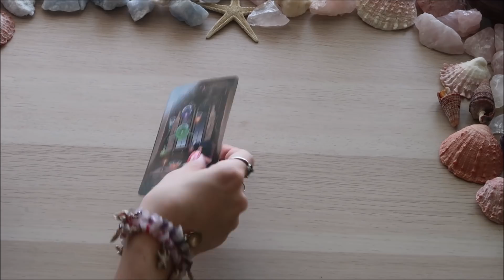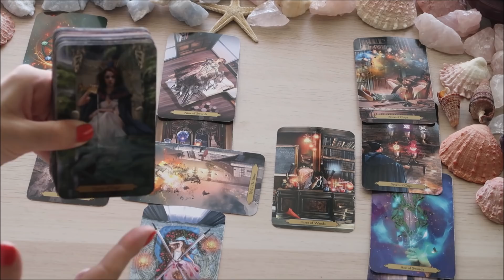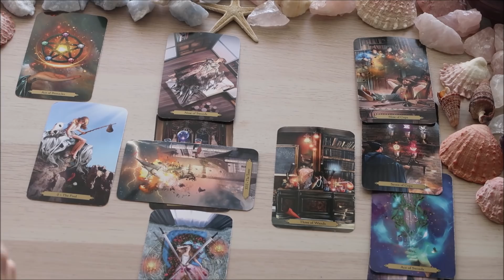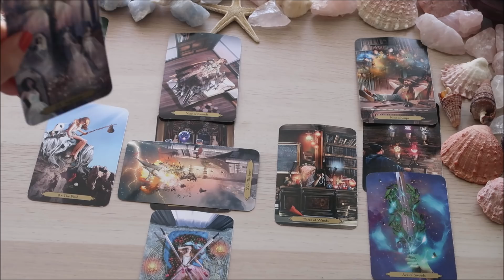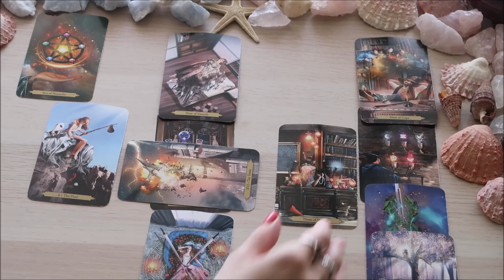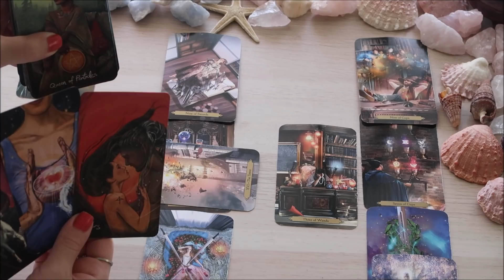CAPRICORNO ♑ Qualcuno si farà sentire e ne sarete felici 💖 1-7 Giugno 2020 🔮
The Light Seer's Tarot